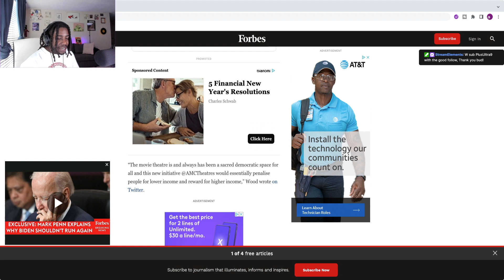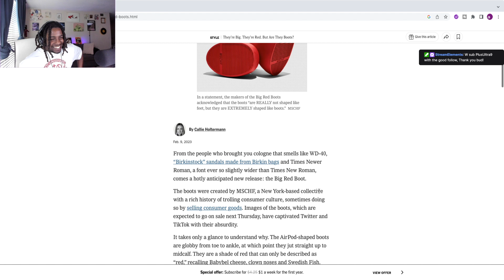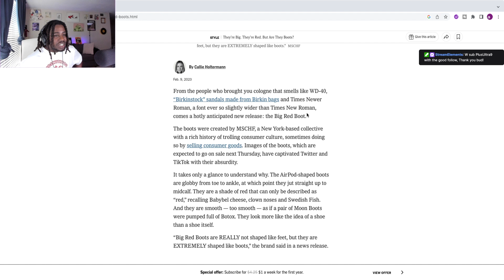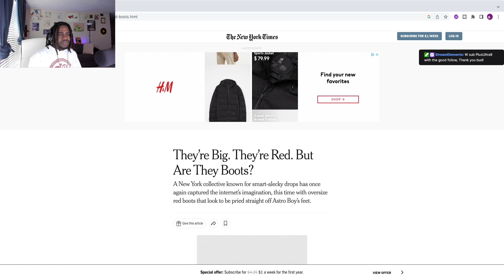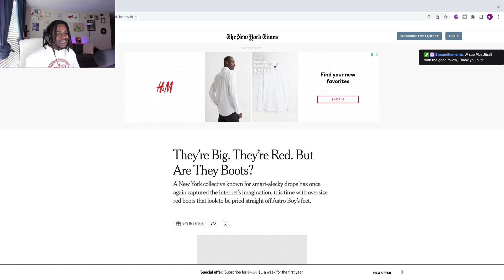The “Big Red Boots” by MSCHF | Crack In The 80's Podcast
The “Big Red Boots” by MSCHF is yet another trend that captivated social media. After various celebs and social media influencers were seen wearing the Astro Boy boots they quickly became the talk of the town. But who exactly are behind these boots? Popular collective “MSCHF” has yet again created hype with their social experiment type fashion trends.